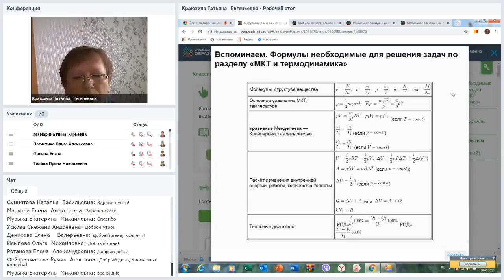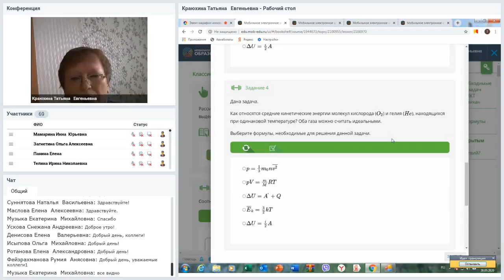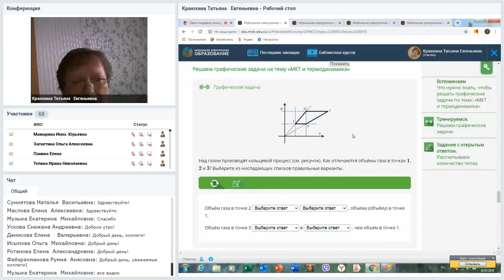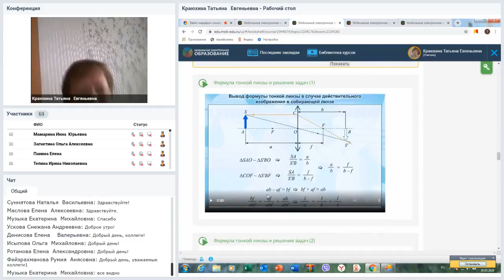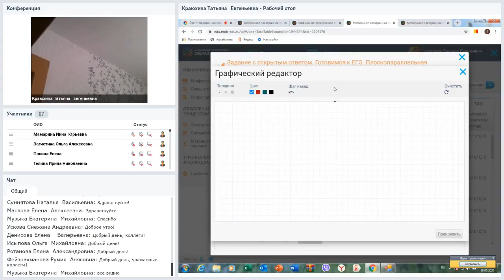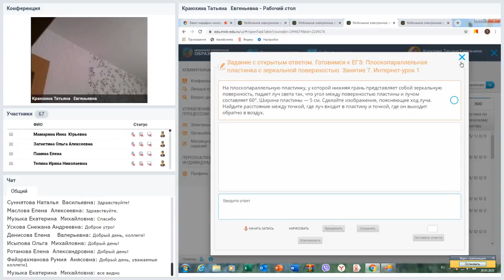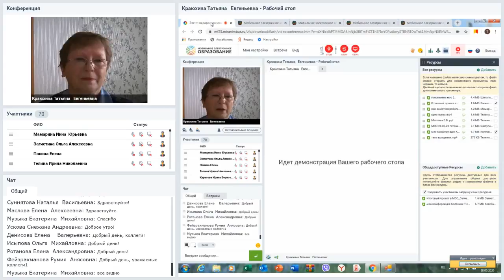Марафон инновационных педагогических практик. Отзыв учителя физики о МЭО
28 мая состоялся марафон инновационных педагогических практик "Цифровая готовность № 1. Паркуемся на МЭО", на котором педагоги, директор школы и начальник управления образования администрации Сергачского муниципального района Нижегородской области представили свой опыт реализации программы "Цифровая образовательная среда".

Мы вдохновлены идеей коллег и решили запустить МарафонИнновационныхПрактик, в рамках которого приглашаем педагогов и воспитателей, использующих МЭО в своей практике, делиться лайфхаками, историями из практики, советами и интересными способами применения цифровой образовательной среды.

Открывает наш марафон Краюхина Татьяна Евгеньевна, учитель физики МБОУ "Сергачская СОШ №3"!

- заполните форму чтобы получить демо-доступ к системе МЭО или задать интересующие Вас вопросы
- актуальное расписание вебинаров МЭО, Вы можете пообщаться с нашими ведущими в формате онлайн!
Как зарегистрироваться в МЭО? Узнайте об этом по ссылке